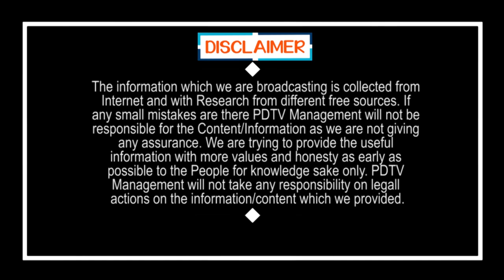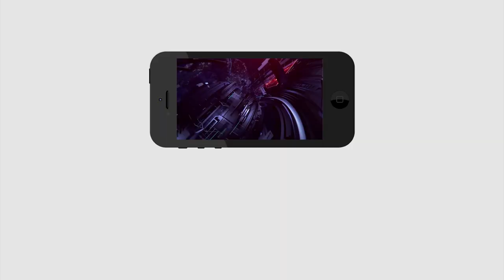Central Govt Big Relief to CM Jagan Over Polavaram | జగన్ సాధించేశారు.. మోడీ వేలకోట్ల వరం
జగన్ సాధించేశారు.. మోడీ వేలకోట్ల వరం | Central Govt Big Relief to CM Jagan Over Polavaram | PDTV News